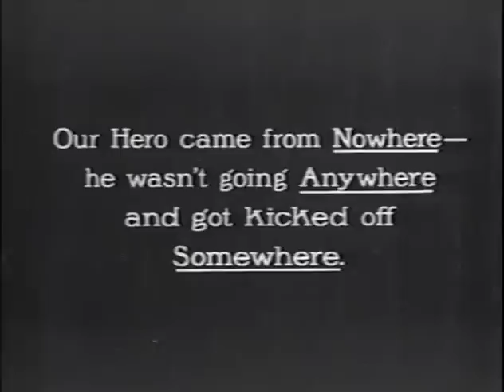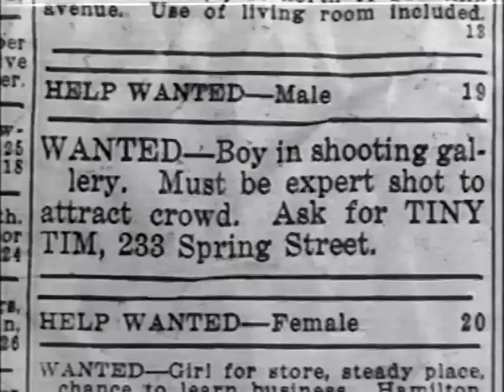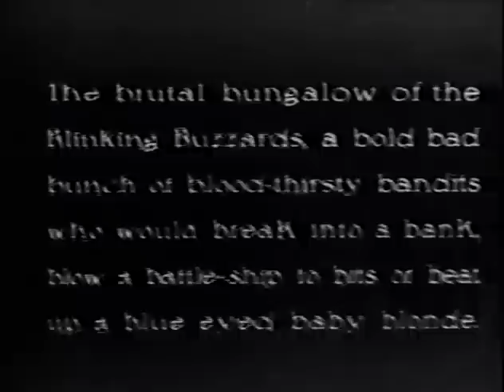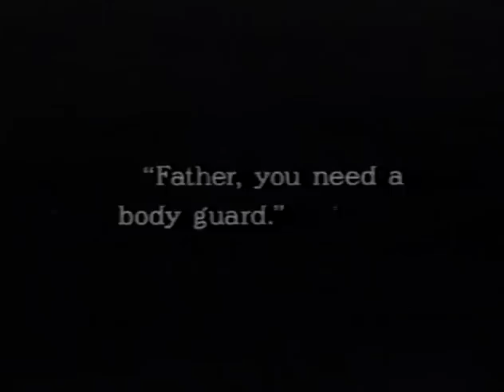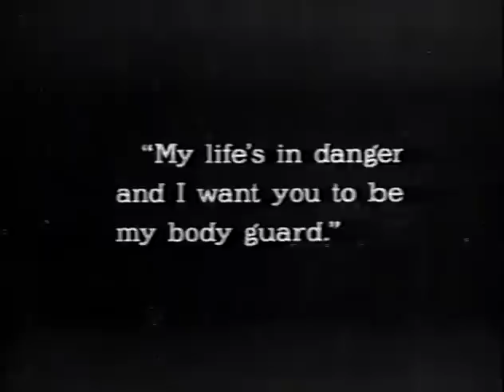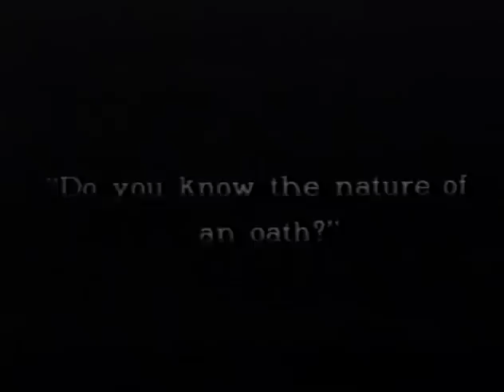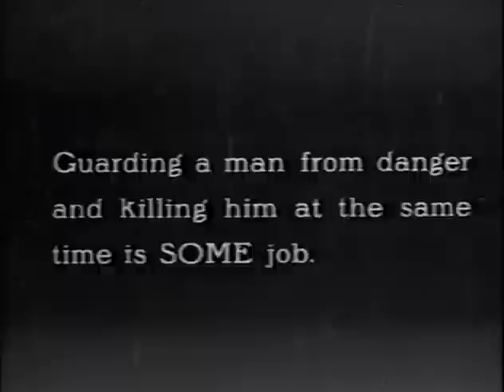The High Sign (1 of 2)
Buster Keaton's first short, from 1921, with original score composed and performed by the Rats & People Motion Picture Orchestra.